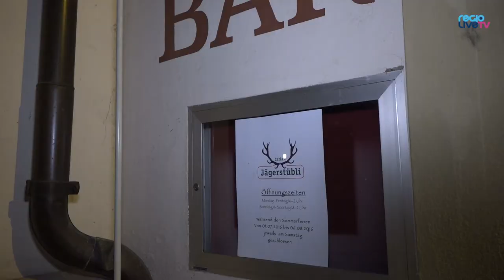Zofinger Barhopping: Catias Jägerstübli (8/10)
Die regiolive-Redaktion wollte es genau wissen: Ist es möglich, an einem Abend alle Bars der Zofinger Altstadt zu besuchen? Es war möglich. Bilder und Fakten zu jedem Lokal zeigen wir in unserer Bar-Hopping-Serie. Teil 8: Catias Jägerstübli